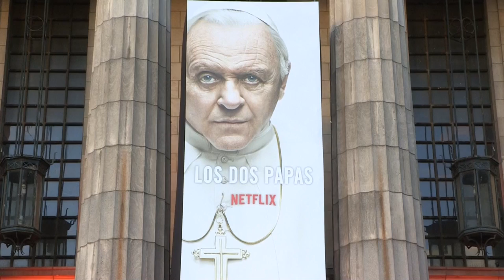Duelo ficticio de pontífices en Netflix: Francisco y Benedicto, cara a cara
La película "Los dos papas", que pone a Francisco con Benedicto XVI frente a frente en una reunión imaginada, se presentó este miércoles en Buenos Aires, lugar donde se desarrolla parte de la acción de uno de los estrenos destacados del año en Netflix.